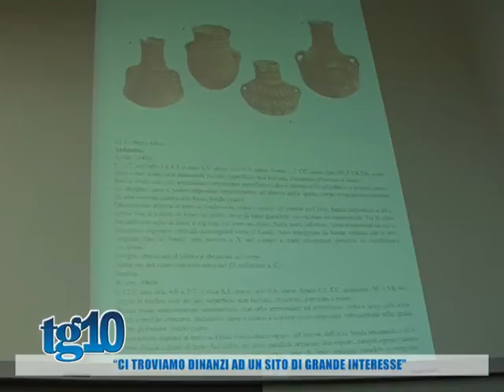''Ci troviamo dinanzi ad un sito di grande interesse''